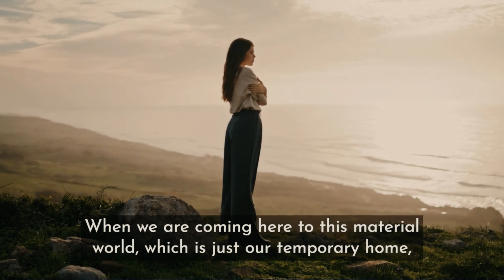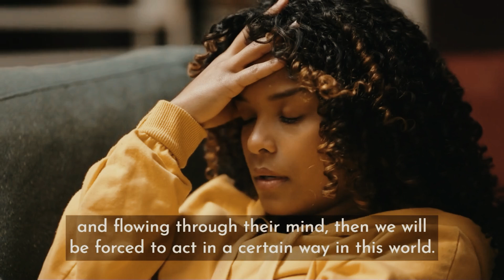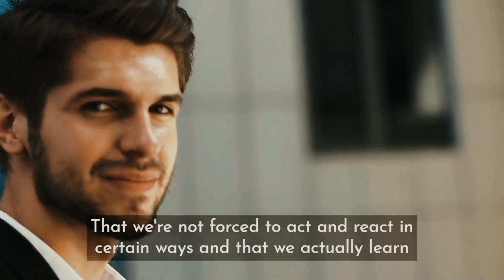Mindful Thinking: Transforming the Mind from Foe to Friend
Most people struggle greatly with their minds. The thoughts and anxieties that occupy our minds often cause us significant distress. We try to control and change our minds, which, paradoxically, highlights that we are separate from these desires and thoughts. By examining the origins of our desires, we realize they stem from external sources.

We are eternal spiritual beings temporarily residing in this material world. We are cloaked in two material bodies: one gross physical body visible to all, and one subtle material body that includes the mind. This subtle material body, including the mind, contrasts with our true nature as eternal spirits of the spiritual energy.